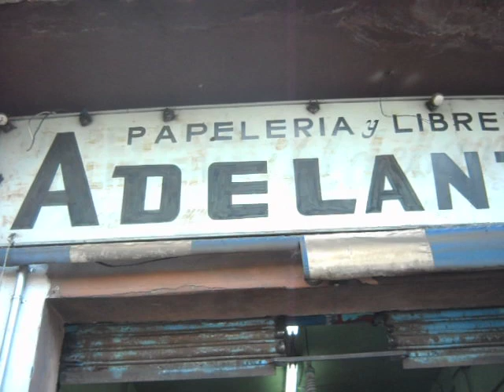Colonia Escandón: Papelería "Adelante" (México de mis Recuerdos)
Nostalgia pura al pasar por esta papelería en la colonia Escandón en la calle de Martí, y ver que esta tal cual la recordaba.
Gratos recuerdos de mi niñez.